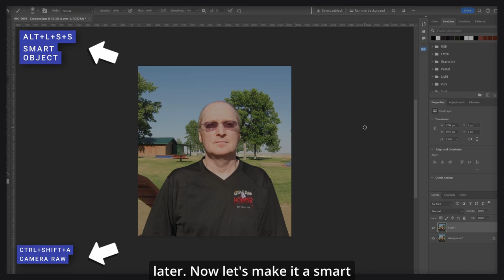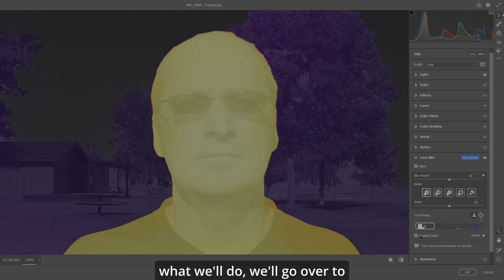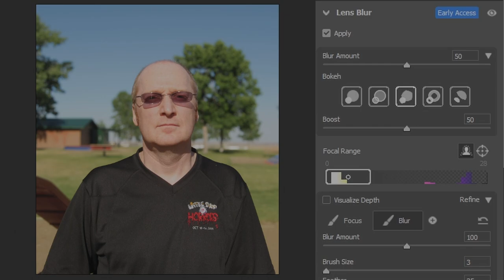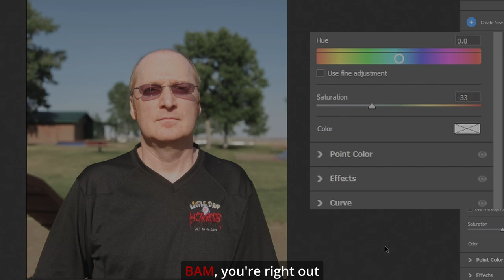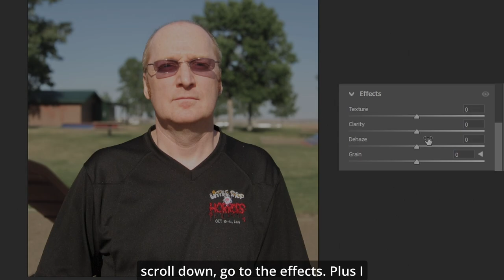Make Your Photos The Best They Can Be With Camera Raw: Easy Tips!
In this Photoshop Camera Raw video I'll use easy tips to help you make your photos the best they can be! These tips will help you in your work!! Let's go!

▶ Chapters:
00:00 Introduction
00:30 Going Into Camera Raw
00:42 Fix Overexposure
01:05 New Lens Blur!!
02:23 Extra Tips!!
03:46 Subject Masks!
04:45 Before/After
05:07 You Won't Break A Nail!!